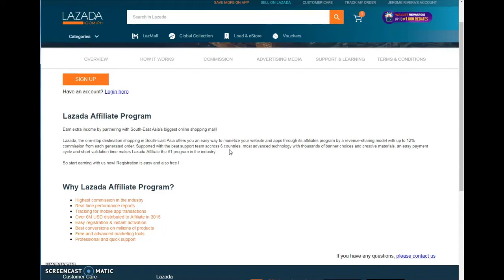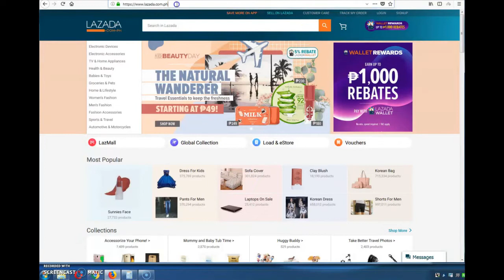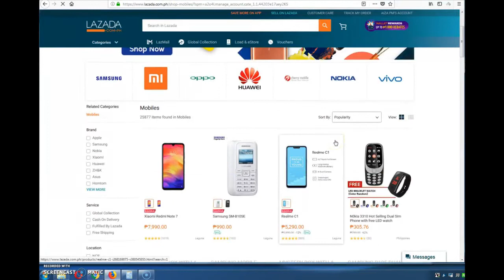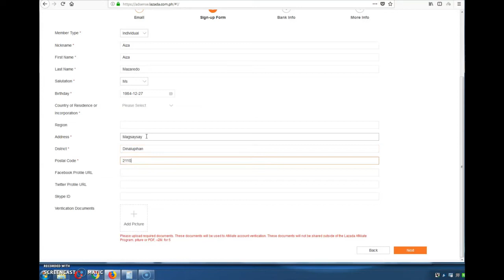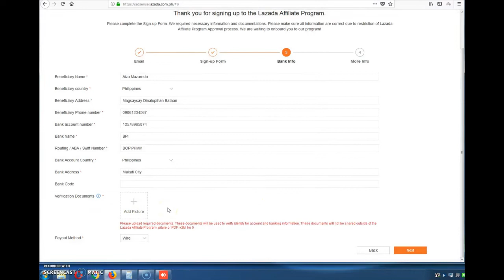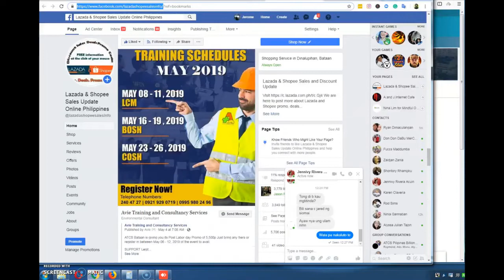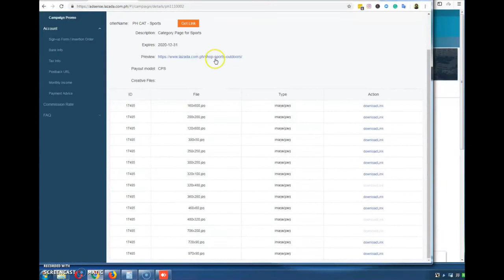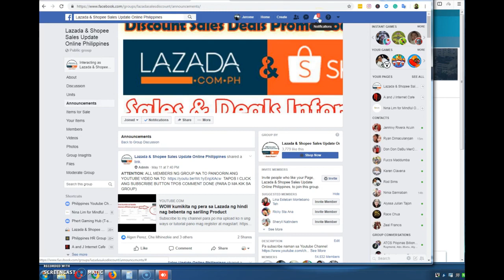Pano Kumita Sa Lazada ng Walang ilalabas na Pera (registration tutorial video)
Dito matutunan mo kung pano mag register sa adsense program ni lazada watch till the end and video na ito ay part 2 ng video na naiupload ko nung isang araw kung hindi nyo p sya napanood ito ang